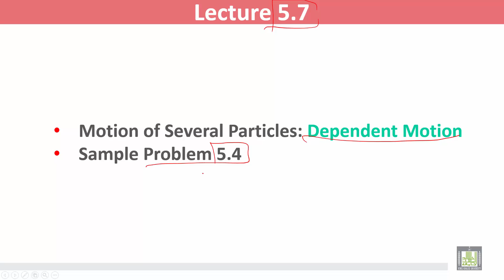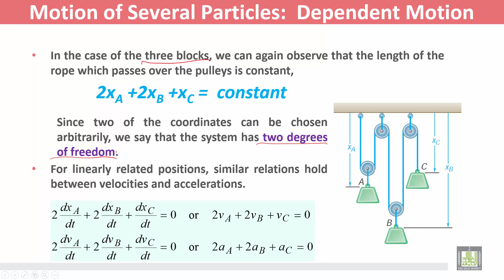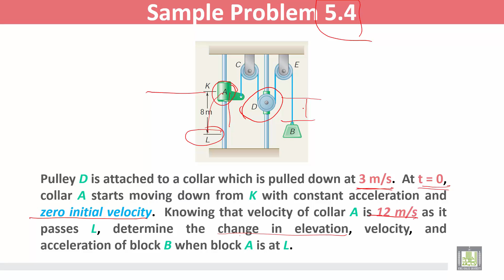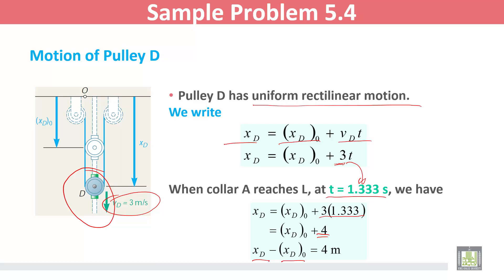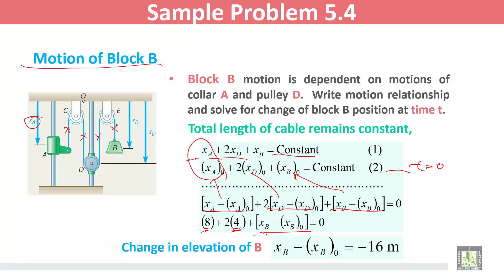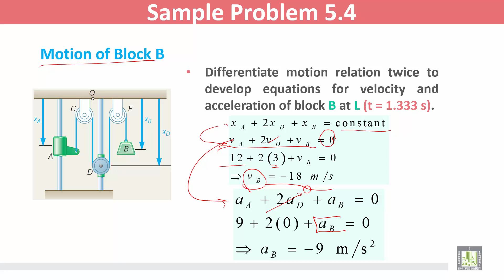Statics and Dynamics | C5 - L7 | Rectilinear Motion - 6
المقررات المفتوحة
Statics and Dynamics - ME 218
الوحدة الخامسة - Kinematics of Particles
Rectilinear Motion - 6
Motion of Several Particles: Dependent Motion
Sample Problem: Dependent Motion